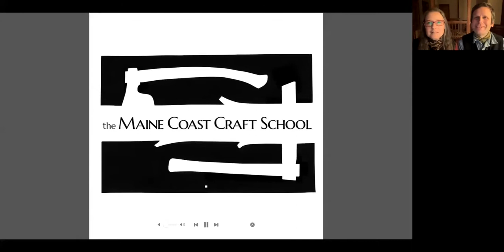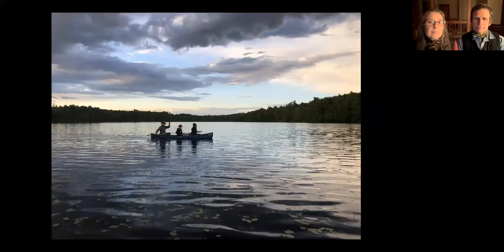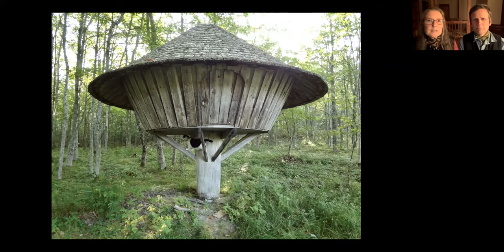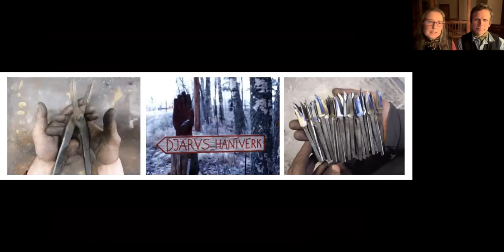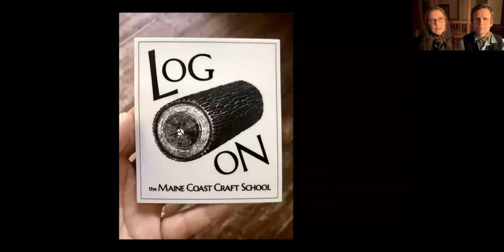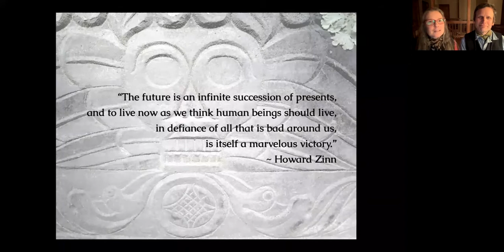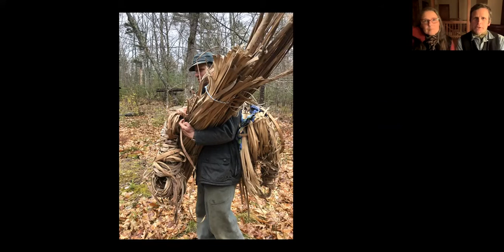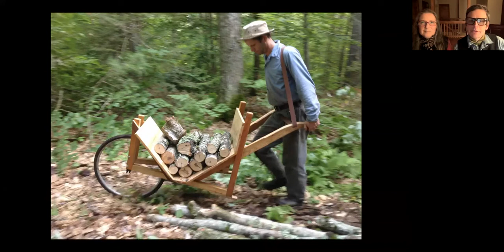Crafting Off the Grid: Nurturing Community at the Maine Coast Craft School 2022-03-17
Transport yourself to the Pemaquid Peninsula in midcoast Maine and soak in this inspiring virtual presentation by Kenneth and Angela Kortemeier, co-founders of the Maine Coast Craft School. Kenneth and Angela will share about their off-the-grid lifestyle, discuss ideas around attempting to create an ethical business, and talk about what it means to them to teach handcrafts and encourage community.